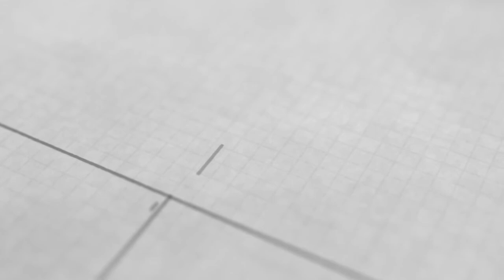Sifat-sifat Allah ﷻ | Al Hayyat, As Sam'u, & Al Bashr - Ustadz Jamal bin Masta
Kajian Islam Ilmiah

Pembahasan Kitab Tauhid
Karya Dr. Syaikh Shalih bin Fauzan Al Fauzan  حافظه الله

"Sifat-sifat Allah ﷻ - Al Hayyat, As Sam'u, & Al Bashr"

Pemateri : Ustadz Ustadz Jamal bin Masta  حافظه الله
Lokasi : Pondok Pesantren Daarus Sunnah - Rangkasbitung, Banten